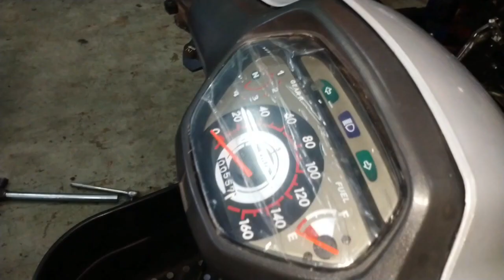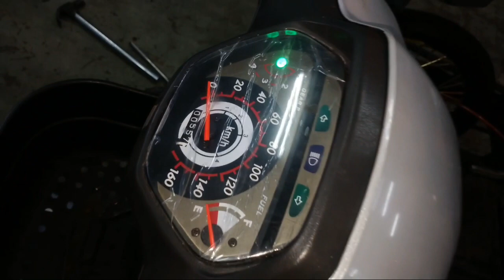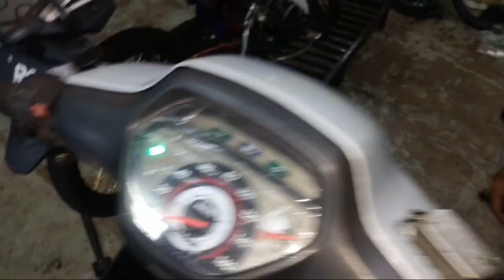wave100 ex5 lampu meter N tak hidup